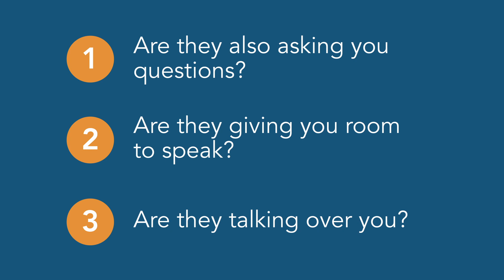How To Find Meaningful Friendships | General Tactics (Not Conversational)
Meaningful friendships takes more effort but also more rewarding. Though we can’t force friendships, there are ways to make deeper friendships more likely to happen.

This is a new video about what to say in a conversation but rather over all tactics to find more meaningful friendships. We all desire to be seen and known by people. When we can really have good friends to share our lives with, it makes everyone happy.

So what can we do to make more meaningful friendships likely to happen? Although social media is effective in terms of keeping in touch but I cannot replace face to face people interactions. Especially as you grow older it's hard to find meaningful friends unless you are deliberate about looking for them.

It's nice to have people that you hang out with but do you have individuals that you can rely on and share your troubles?

0:00 Intro
0:33 Follow-Ups
1:23 Setting
2:09 Mutuality

Hey Augustus here. If you’re looking to mature socially and take back all the life opportunities you’ve missed, this is the channel for you. Here, we’ll be covering topics on social skills, conversation skills, social anxiety, and ways to help you confidently take on life!